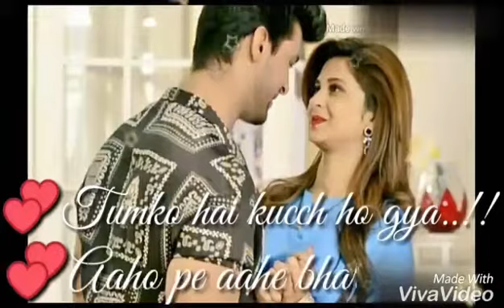Dil hai k manta Ni song nice